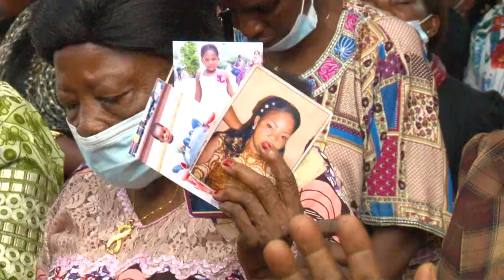COMMENT FINIRAS - TU TA COURSE ? 4.DIMANCHE 27 DECEMBRE 2020